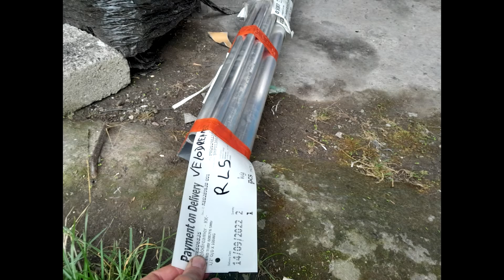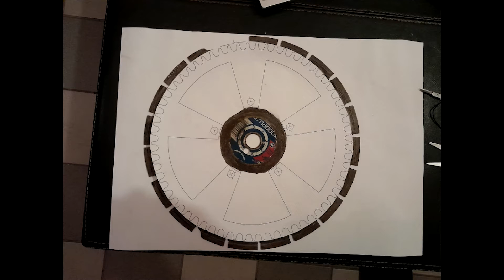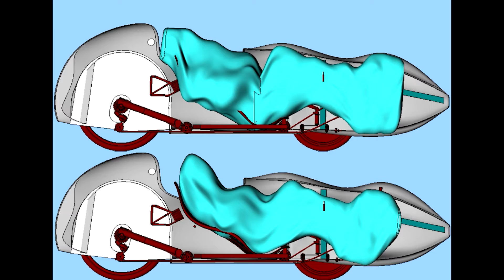Oleksii Hanshyn's Mobi Dick Velomobile-From Ukraine to Ireland!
Join Oleksii Hanshyn, the Velodreamer, as he provides an update on his life and his exciting velomobile project. In this video, filmed from Ireland, Oleksii shares the progress he has made on the Mobi Dick velomobile, which he designed and built in the Ukraine before the war.

Follow along as Oleksii provides a detailed look at the design and construction of the Mobi Dick velomobile, a cutting-edge and environmentally friendly mode of transportation. He highlights the key features and benefits of this unique vehicle and shares his vision for the future of sustainable transportation.

This video is part of the February 5th Live Webcast, Velomobile Update 2023, where Oleksii is joined by a panel of velo experts, including Nina Paley, Josef Janning, and Doug Davis. The full webcast offers an in-depth look at the latest developments in the world of velomobiles and includes a lively discussion and commentary from the experts.

Don't miss this opportunity to learn more about Oleksii's fascinating project and the world of velomobiles. Whether you are a cycling enthusiast, a sustainable transportation advocate, or just interested in innovative technology, this video is a must-see.

To catch the full webcast and get the complete story, be sure to watch Velomobile Update 2023 on YouTube